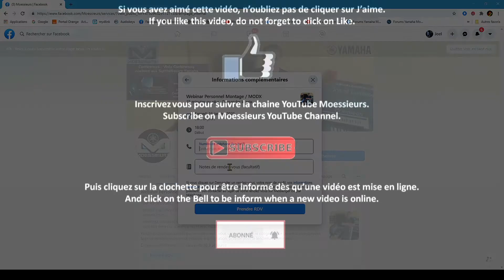Discovering Moessieurs personal Master Class service | Everything You Need to Know!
♥️ Moessieurs is Yamaha Europe and France Partner that provide personal Master Class for All Yamaha Synth Keyboards and Stage Keyboards users, Audio Modeling Camelot Pro and Swam Engine and John Melas Softwares to all users living in European Union

Much better than a DVD, more focused on your needs than a group training, follow your Moessieurs Webinar, comfortably installed in your living room or Home Studio.
With your Yamaha synthesizer at your side, we will go directly to subjects that interest you, taking concrete examples, for a fast progression.

📌 Use full potential of your Yamaha Montage, MODX, CP73/88, Yamaha YC series,  book your place now for a Personal Master Class Today.

You can directly request an appointment in available slots on Moessieurs Facebook page Service tab

📌 For other languages, you can enable automatic subtitles translation, how to done it: check this Moessieurs blog article :

French subtitles have been edit and update to allow a better automatic translation from You Tube.